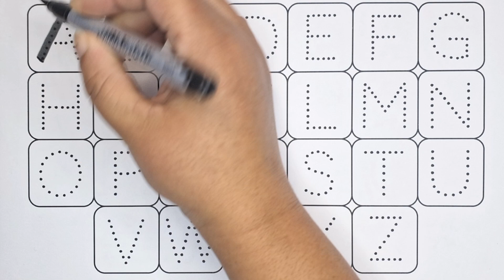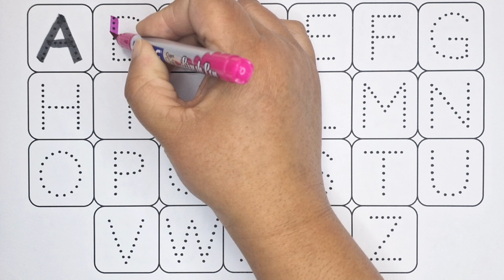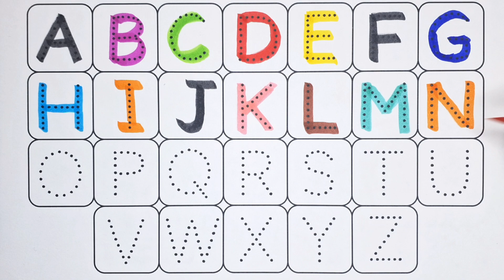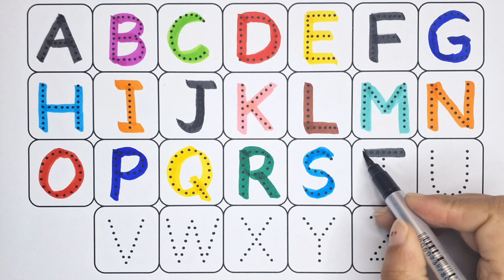Collection of uppercase &lowercase alphabet dotted lines,ABCD alphabet writing,alphabet song A to Z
english varnmala
educational videos
learn alphabet
learn the alphabet
alphabet song
alphabet writing
z tak alphabet
education Video
english varnamala
abcd varnamala
mini kids
alphabet songs
doodles dream
coloring pages
sweet color
diana drawing
abcd rhymes
learn study centre
hello abcd
english play
kids topper